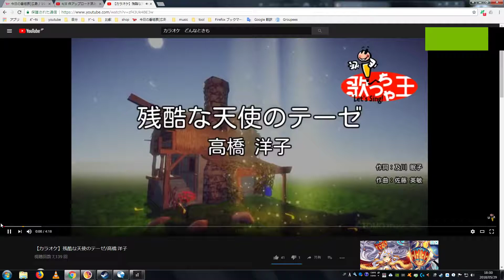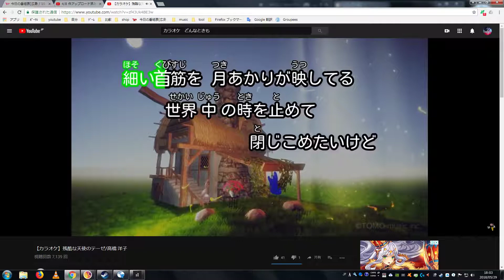＃61【カラオケ】残酷な天使のテーゼ/高橋洋子【cover：sleep147h】